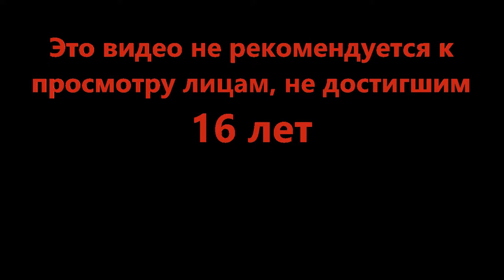Финальная заруба - Minecraft Dungeons #9